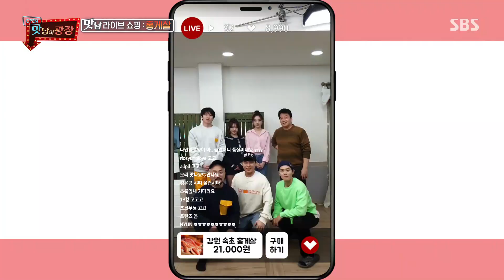백종원, 1분 만에 홍게살 500박스 완판에 깜짝!ㅣ맛남의 광장(A Palatial Residence)ㅣSBS ENTER.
백종원은 라이브 방송 1분 만에 홍게살 500박스가 완판되자 깜짝 놀란다.

SBS 목요일 예능 '맛남의 광장'